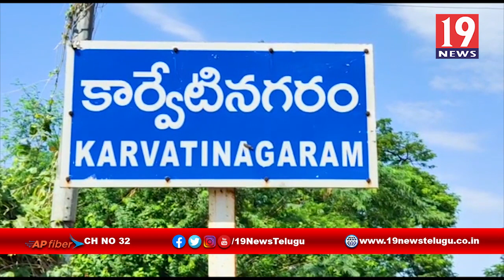చర్మకారులకు వాహనాలు పంపిణి కార్యక్రమంలో పాల్గొన ఉప ముఖ్యమంత్రి నారాయణ స్వామి -చిత్తూరు జిల్లా